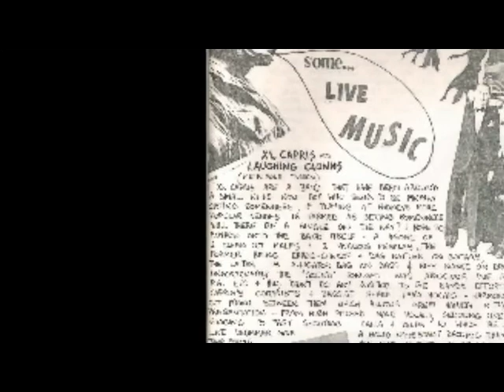XL Capris - Skylab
Australia/Sydney 1978.
Julie Anderson, Tim Gooding, Johanna Pigott and Kimble Rendall.